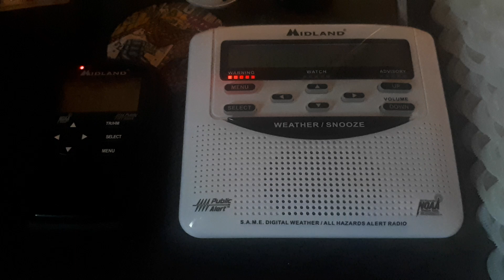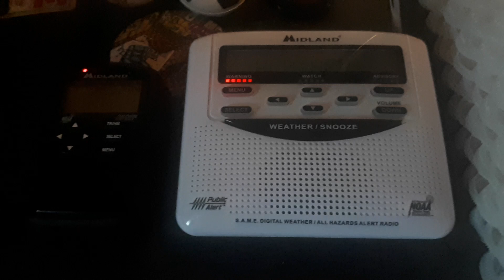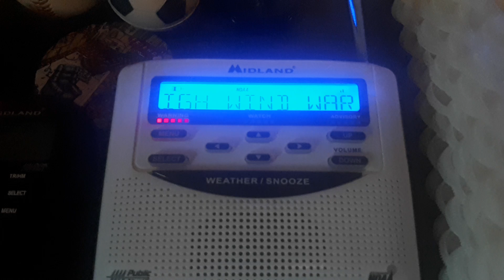Weather Radio Alert #205 - Wind Warning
A wind warning was issued for the City of Edmonton - St. Albert - Sherwood Park, Fort Saskatchewan - Vegreville - Redwater - Smoky Lake, Leduc - Camrose -Wetaskiwin - Tofield and Drayton Valley - Devon - Rimbey - Pigeon Lake regions